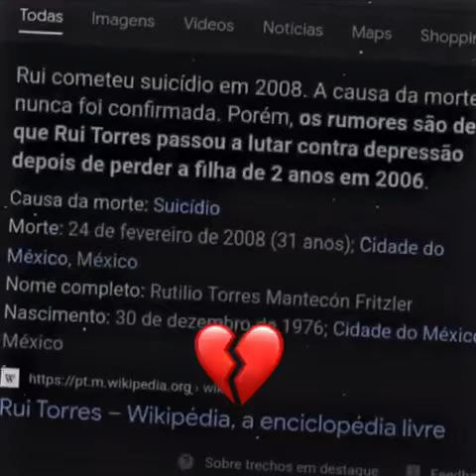o apresentador do programa Art Attack mais conhecido como Rui. cometeu suicídio em 2008.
Rutilio Torres Mantecón, mais conhecido pelo seu nome artístico Rui Torres, foi um apresentador de TV, conhecido por apresentar a primeira e segunda temporada do programa Art Attack. Rui cometeu suicídio em 2008. A causa da morte nunca foi confirmada